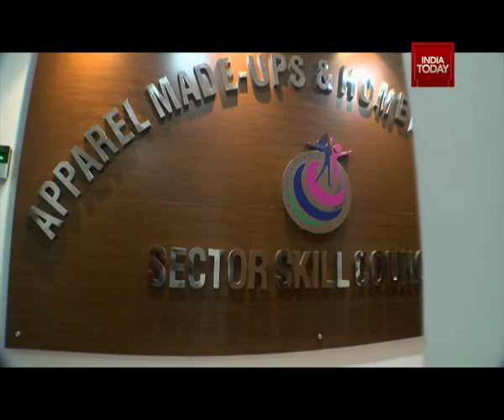Apparel & Made Ups Skill Council - India Today TV